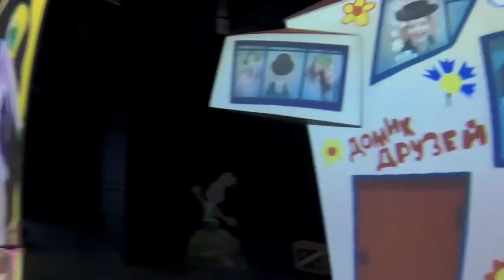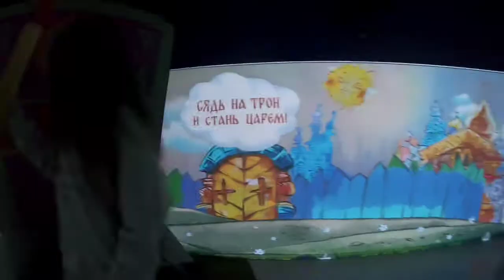Выставка СоюзМультПарк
Союзмультфильм парк